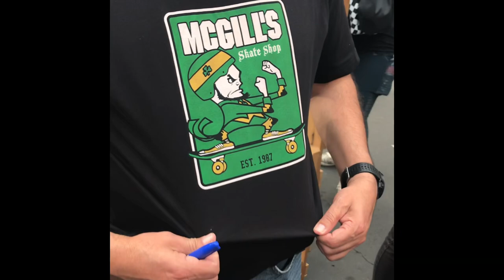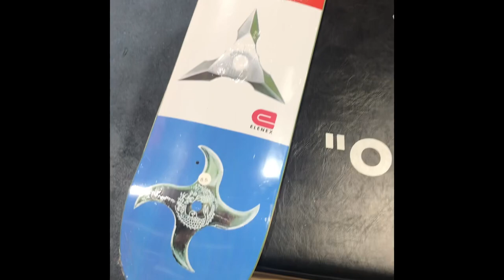Skateshop check in”MCGILLS skateshop (New Location)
in this video we will show you what went down at the new location at Mcgills skateshop.
It was  Long lines ,fun, food and the legends were in the house! The new address
is below swing by and sa whats up.